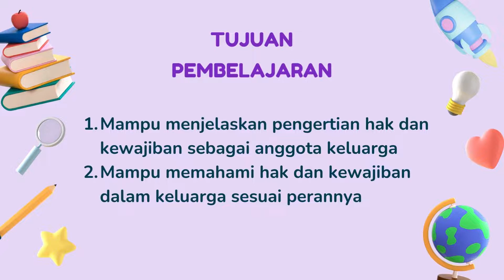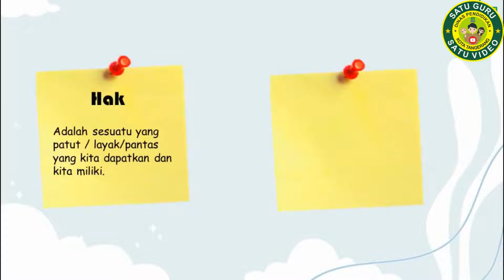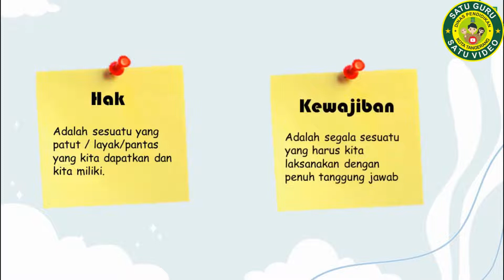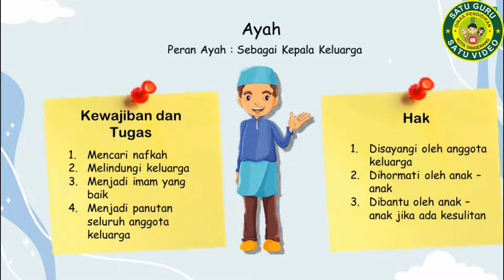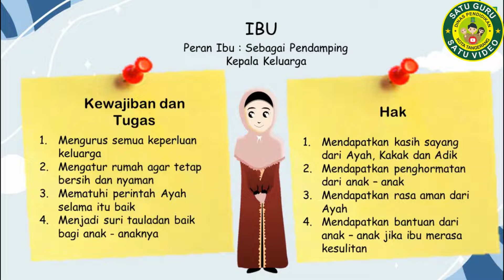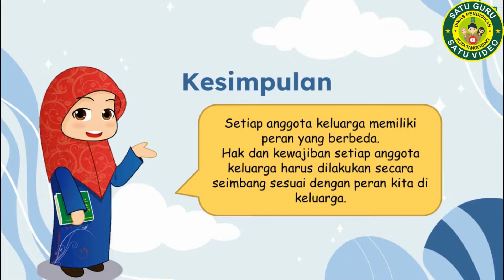PKN Kelas 3 - Hak dan Kewajiban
Pemateri : Nike Rahmawati, S.Pd